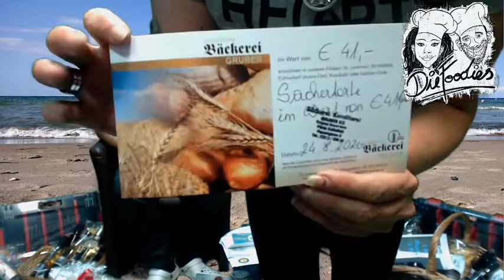2020 08 25 20 50 21 Gewinnspiel auf facebook